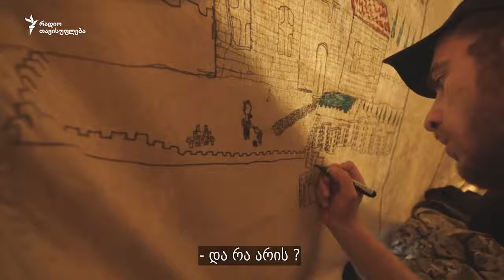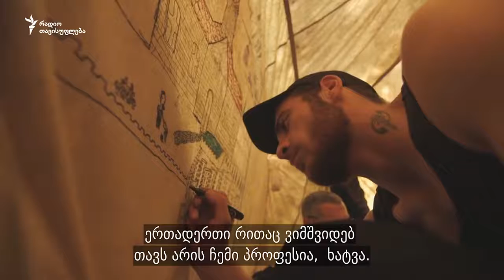ჭიათურელების პროტესტი - უგულებელყოფის გამოძახილი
ლელა გვიშიანი ჭიათურაში განვითარებულ მოვლენებზე: „ეს გაფიცვა არ ჰგავს არც ერთს, რაც აქამდე ყოფილა. ეს არის აბსოლუტურად თვითორგანიზებული ჯგუფი, ლიდერის გარეშე. ამ პროცესში მნიშვნელოვანია სახელმწიფოს ყველა უწყება ადეკვატურად ჩაერთოს და შეძლოს დასაქმებულების მხარდაჭერა“.